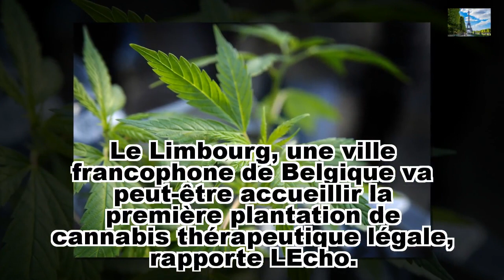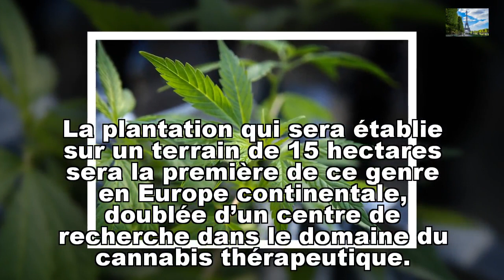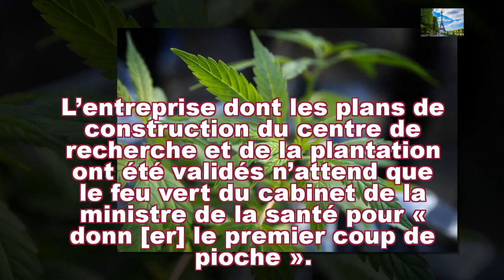Belgique: Une entreprise veut cultiver cinq tonnes de cannabis pharmaceutique légalementJasmeen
Belgique: Une entreprise veut cultiver cinq tonnes de cannabis pharmaceutique légalementAbonnez-vous pour regarder la dernière vidéo